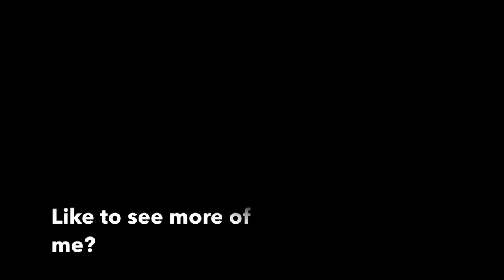Kenai Kougar Catch Rhodesian ridgeback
This is movie clips of Kenai Ni'akoya Kougar Catch aka Kenai from Denmark.